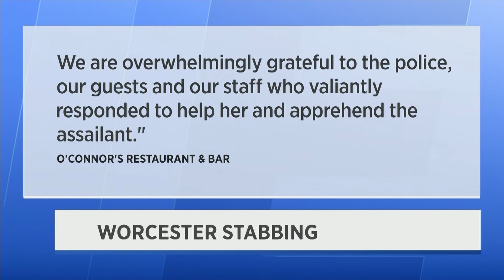Fatal Stabbing - July 4th, 2019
Cam Jandrow reports - The latest on a double stabbing in Worcester turned fatal. We hear from the man who was stabbed while trying to help the victim.